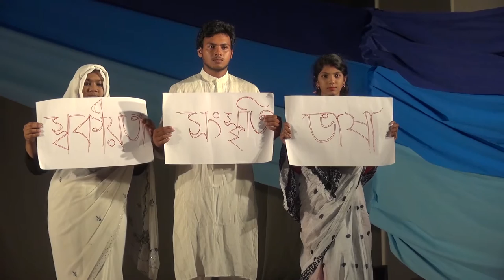Bangladesh University of Professionals